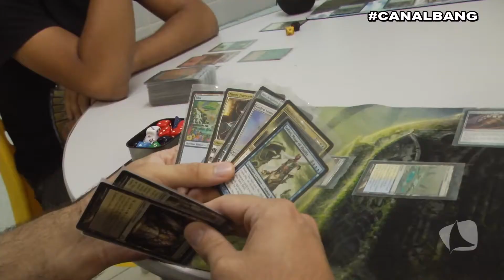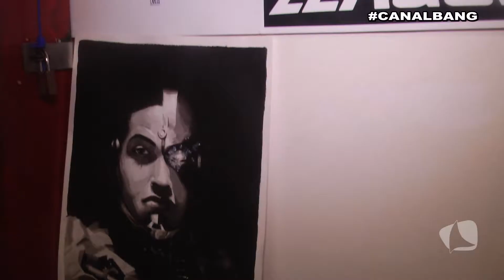CANAL BANG 25 10 18 BLOCO 01